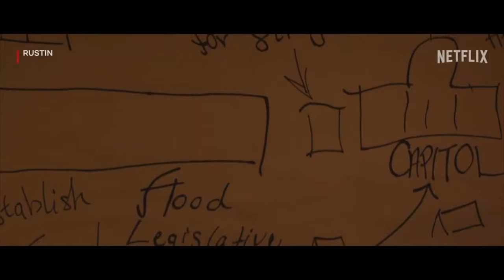Rustin Movie Review | Telluride 2023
I watched Rustin at the Telluride Film Festival. Here's my review!